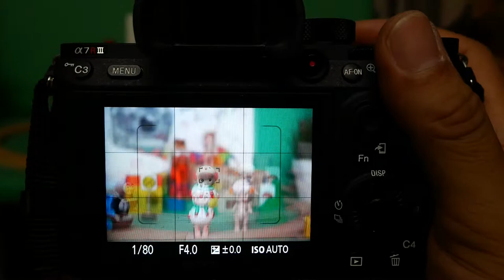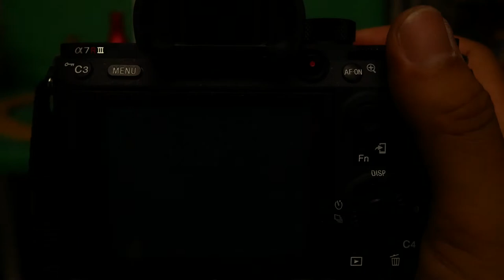Sony A7R III AFSpeedLowlight A7RIII 24 105G